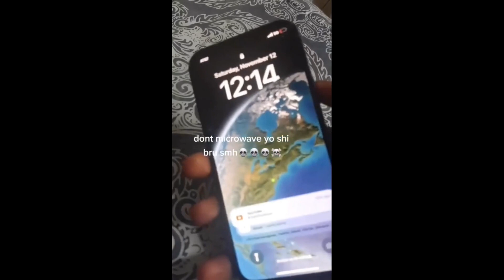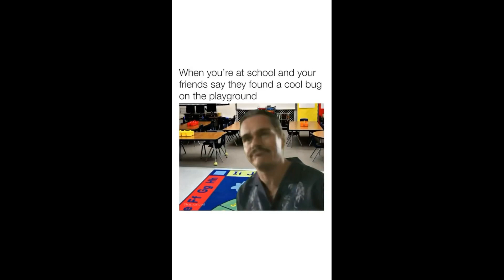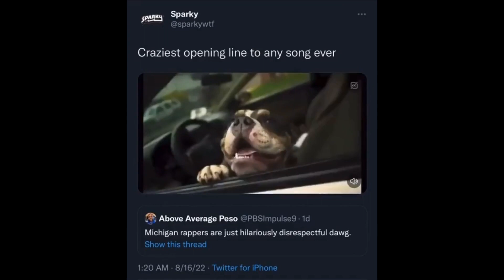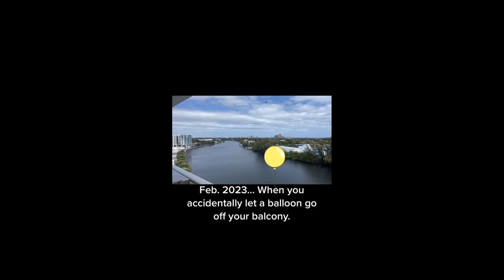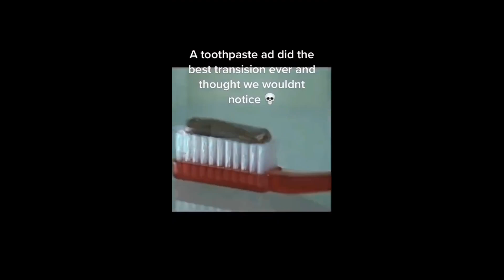FUNNY MEME COMPILATION V6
Love,
Walter

Memes for Today:
- TikTok Memes
- Minecraft Memes
- Reddit Memes